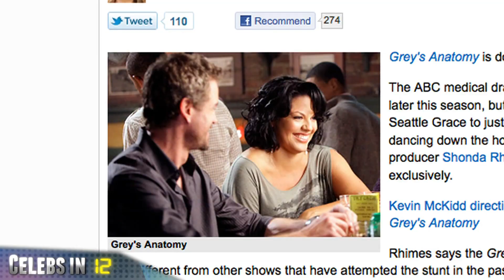Royal wedding date set / Charlie Sheen sues / musical grey anatomy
The Royal wedding date is set.  The British Monarchy announced via Twitter today that Prince William and Kate Middleton will be married on April 29, 2011.  According to ''People Magazine,'' the wedding will be held in Westminster Abbey.

Charlie Sheen has reportedly filed a lawsuit against Capri Anderson, aka Christina Walsh, claiming that the adult film star tried to extort $1 million.  ''People Magazine'' says the lawsuit says that Walsh threatened to go public with allegations that she was "assulted, battered and held against her will" in a New York hotel room last month.  Walsh's attorney denies the allegations.

''Dancing With the Stars'' wrapped up its final competition last night - tonight, the winner of the coveted Mirror Ball Trophy will be announced.  The finalists are Bristol Palin, Jennifer Grey and Kyle Massey.

More TV news, as ''Grey's Anatomy'' creator Shonda Rimes tells TV Guide that the ABC drama will be doing a musical episode "later this season."  Rimes says a musical ''Grey's'' episode is something she's always wanted to do.